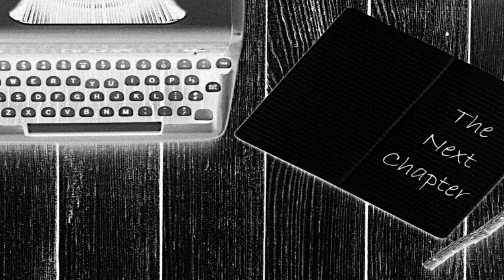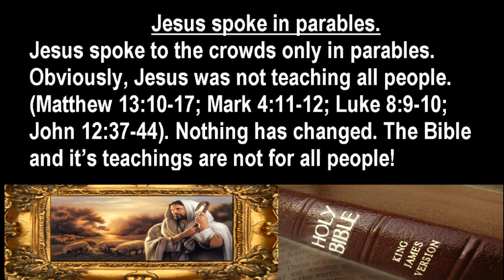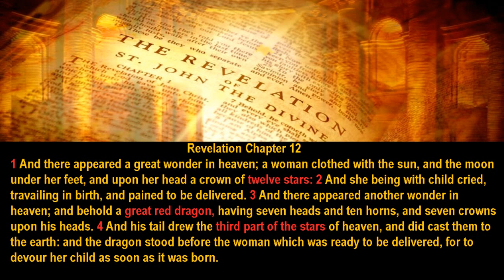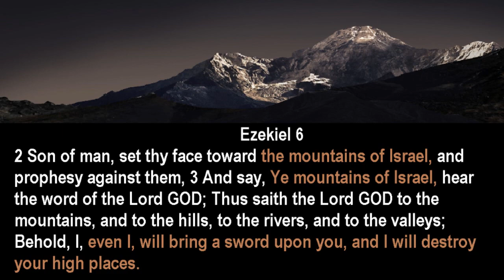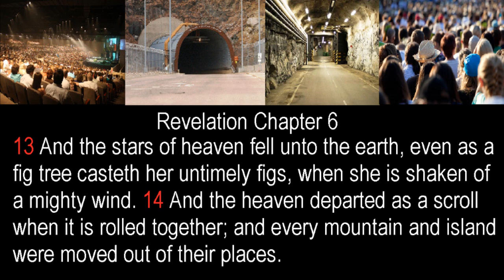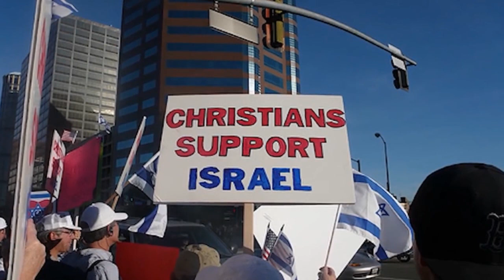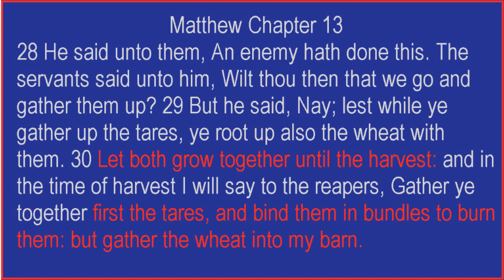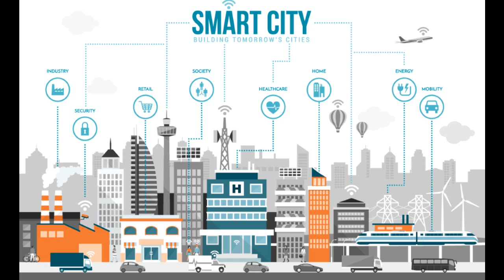Where the Enemy Hides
We continue to Learn the Truth of this world, Our place in it, and who the enemy is and now we see how they Hide and where!